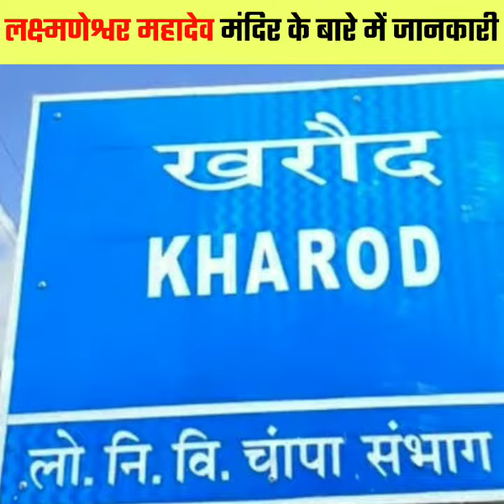यहां के शिवलिंग में है एक लाख छिद्र || रहस्यमयी शिवलिंग के बारें में जाने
यहां के शिवलिंग में है एक लाख छिद्र || रहस्यमयी शिवलिंग के बारें में जाने shivmandir facts @FactGkCreative